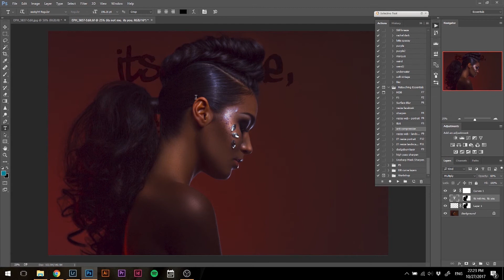Lensbaby Makers | Photographer Josefien Hoekstra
“Sometimes I feel like I’ve already done everything I can, then companies like Lensbaby open up doors to new things and make my creativity come alive again. Lensbaby gives me the ability to look at things differently, making shoots more fun and creative.”

Josefien Hoekstra is a rockin' fashion photographer from the Netherlands. Watch Josefien's Lensbaby Makers video to go inside the mind of one of Lensbaby’s most creative shooters.